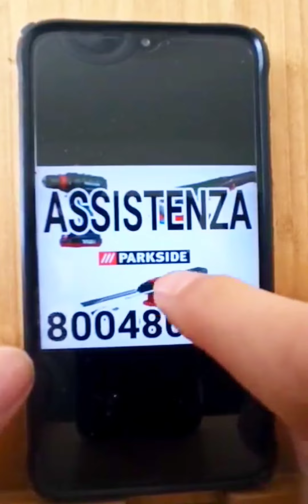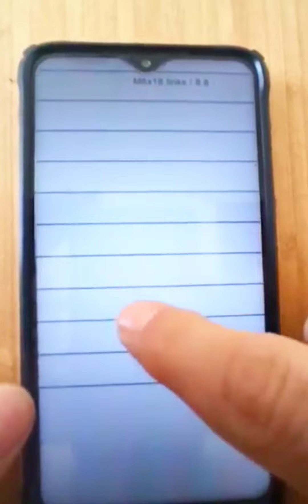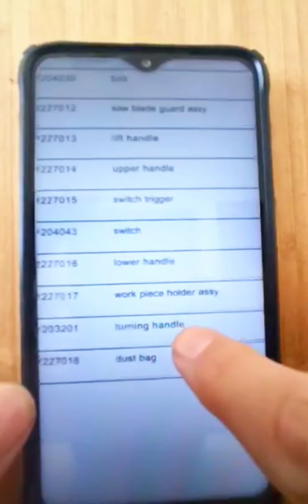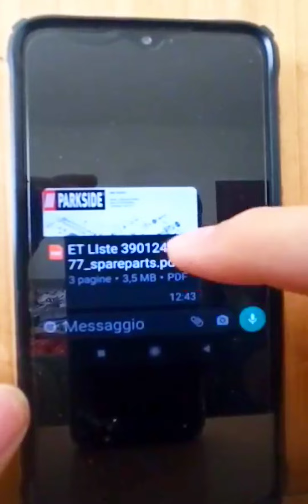Come ricevere facilmente ricambi PARKSIDE per i vostri attrezzi! 👌